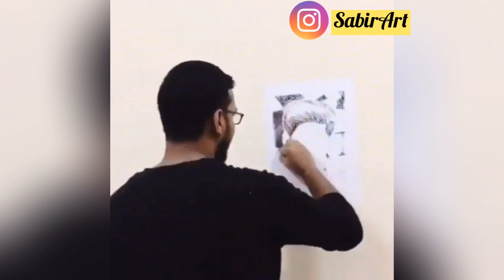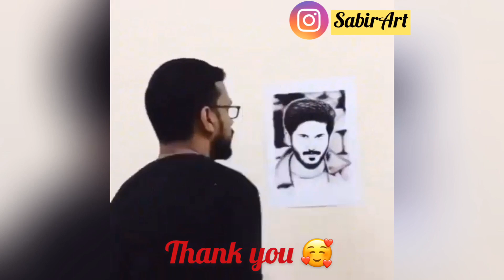Dulquer Salmaan | Pencil Drawing | DQ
Dulquer Salmaan Pencil Drawing